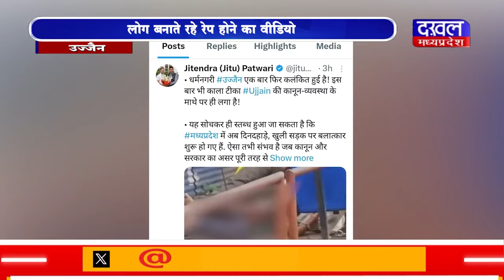DAKHAL NEWS उज्जैन में महिला से फुटपाथ पर हुआ रेप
उज्जैन में महिला से फुटपाथ पर हुआ रेप
लोग बनाते रहे रेप होने का वीडियो
पुलिस ने किया आरोपी को  गिरफ्तार